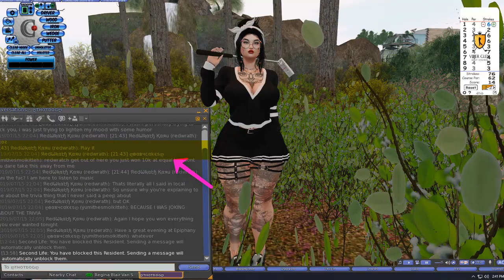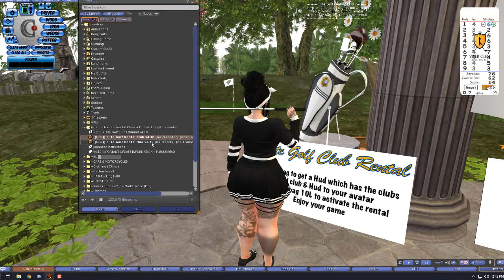Elite Golf in SL + Equal10 Clout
Hey yo everyone,

I will be briefly going over how to SL golf using the ((C.C.)) Elite Golf Clubs that are a rental.

Shown in this video:
Viper Glen Golf Course -

Golfing hud and clubs can be purchased in-world.

Thank you for checking out my youtube video, stayed tuned for more Content, right now I will try to have a video weekly, maybe every Thursday.